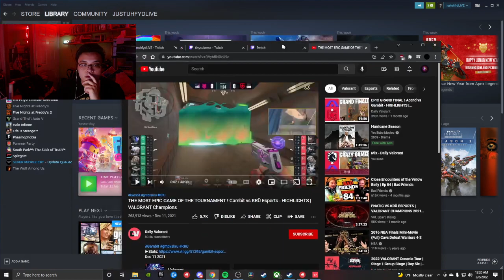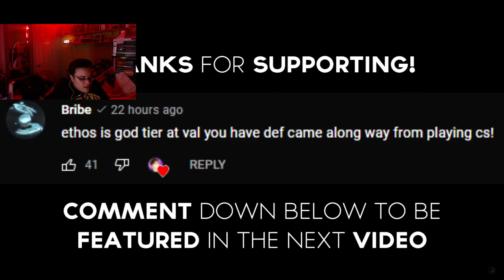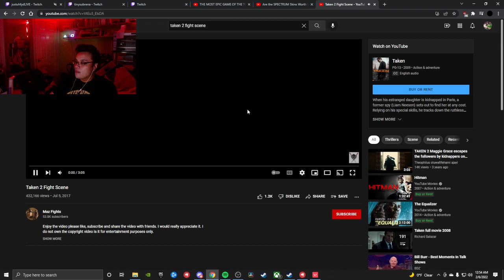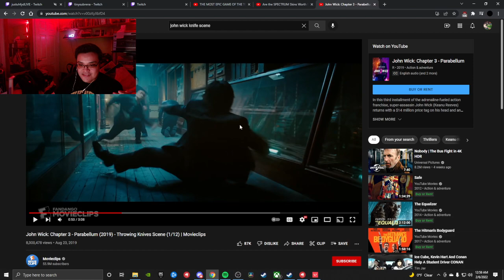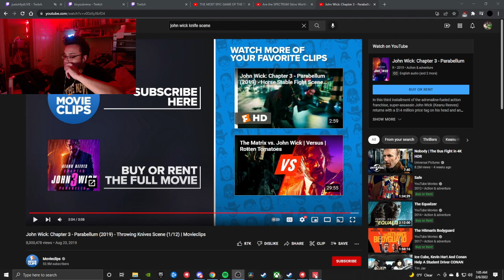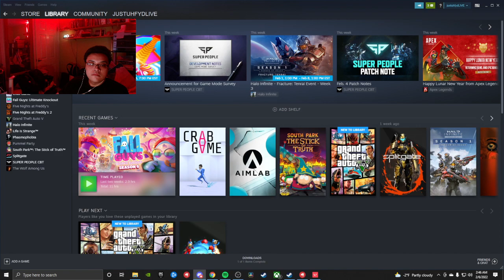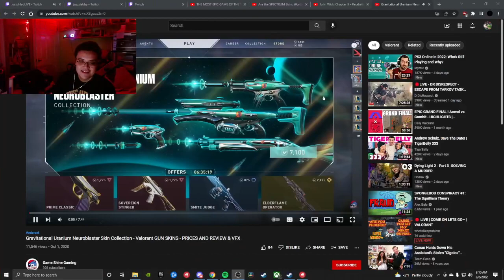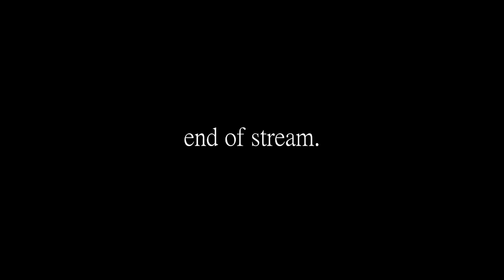[02/05/22] found the start streaming button (secret stream)